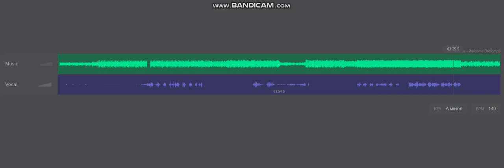Jacknife Lee - Welcome Back (Acapella) NO BGM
"bluw-chow-bom-hayyee"
"gimme"